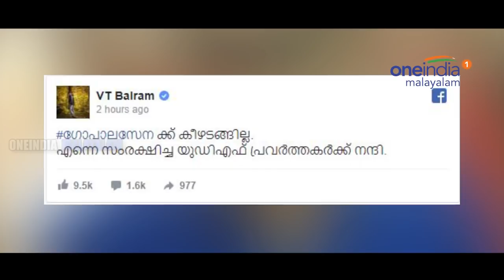ടിപി കേസ് മൊഴി കുഴിച്ചുമൂടാൻ ഏകെജിയെ ബാലപീഡകനാക്കി | Oneindia Malayalam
എകെജിയെ ബാലപീഡകനായി ചീത്രീകരിച്ചുകൊണ്ടുള്ള കോൺഗ്രസ് യുവ എംഎൽഎ വിടി ബൽറാമിന്റെ പ്രസ്താവന വൻ വിവാദത്തിലായിരിക്കുകയാണ്. എന്നാൽ ഈ വിവാദം ബൽറാം ബോധപൂർവ്വം സൃഷ്ടിച്ചതാണെന്നാണ് ഇപ്പോൾ ഉയരുന്ന ആരോപണം. ടിപി ചന്ദ്രശേഖരൻ വധക്കേസിൽ സിപിഎമ്മുമായി കോൺഗ്രസ് ഒത്തു തീർപ്പുണ്ടാക്കിയെന്ന് വിടി ബൽറാം മുമ്പ് ആരോപിച്ചിരുന്നു. ഇതിനെതിരെ ബിജെപി നേതാവ് നൽകിയ പരാതിയിൽ ബൽറാമിനെ ക്രൈം ബ്രാഞ്ച് ചോദ്യം ചെയ്യുകയും ചെയ്തിരുന്നു. ഇതിനു പിന്നാലെയാണ് എകെജി ബാലപീഡകനെന്ന വിമർശനവുമായി ബൽറാം രംഗത്തെത്തിയത്. ടിപി വധക്കേസിലെ തന്റെ മൊഴി പുറത്തു വരാനുള്ള ബൽറാമിന്റെ തന്ത്രമാണ് ഇപ്പോൾ ഉണ്ടാക്കിയ വിവാദമെന്നാണ് പുറത്തു വരുന്ന ആരോപണം. എകെജി വിവാദം ചൂടു പിടിച്ചതോടെ ബൽറാമിന്റെ മൊഴി എടുത്ത കാര്യം മുങ്ങിപോയിരിക്കുകയാണ്. ടിപി കേസിലെ ബൽറാമിന്റെ പരാമർശം കോൺഗ്രസ് നേതൃത്വത്തെ ചെറുതൊന്നുമല്ല പ്രതിസന്ധിയിലാക്കിയത്.പി വധക്കേസിൽ കോൺഗ്രസുമായി ഒത്തു തീർപ്പുണ്ടാക്കി എന്ന ബൽറാമിന്റെ പ്രസ്താവന കോൺഗ്രസ് നേതൃത്വം തള്ളിക്കളഞ്ഞതാണ്. എന്നാൽ ഇത് ബിജെപി ഒരു ആയുധമായി എടുക്കുകയായിരുന്നു. ബിജെപി സംസ്ഥാന അദ്ധ്യക്ഷൻ കുമ്മനം രാജശേഖരനാണ് വിടി ബൽറാം എംഎൽഎയെ ചോദ്യം ചെയ്യണമെന്ന് ആവശ്യപ്പെട്ടിരുന്നത്.